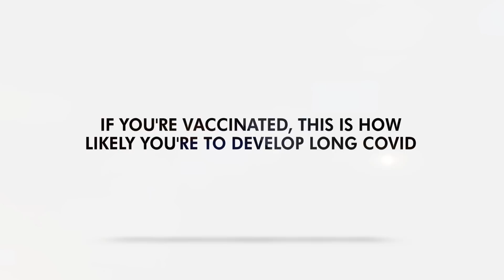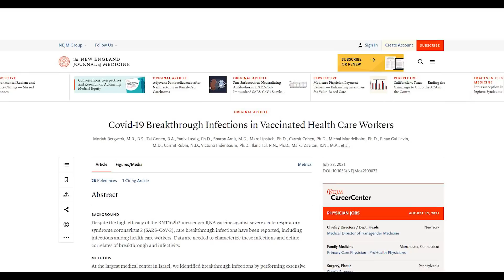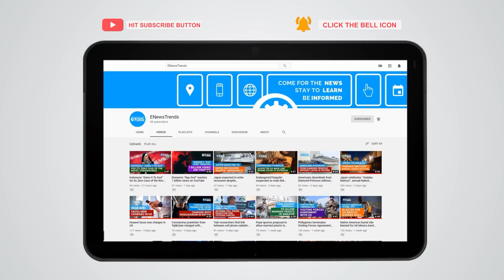If You're Vaccinated, This is How Likely You're to Develop Long COVID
A new study peeks at the possibility of long COVID among fully vaccinated.